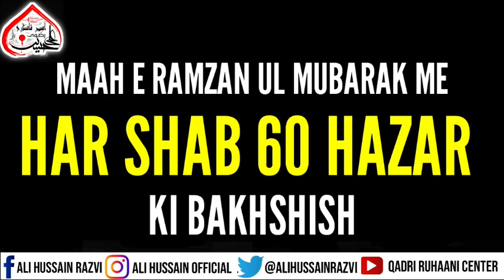Maah E Ramzan Ul Mubarak Me Har Shab 60 Hazar Ki Bakhshish